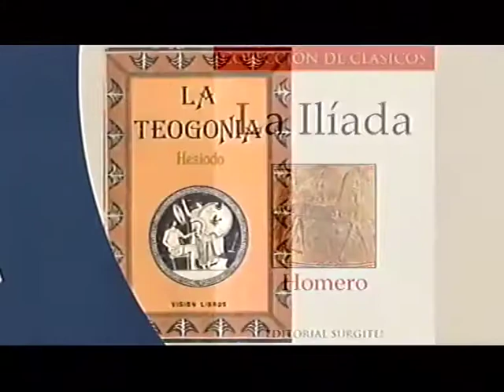Entrevista a Martha Montemayor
Entrevista a Martha Montemayor como coordinadora del instituto de estudios Filológicos